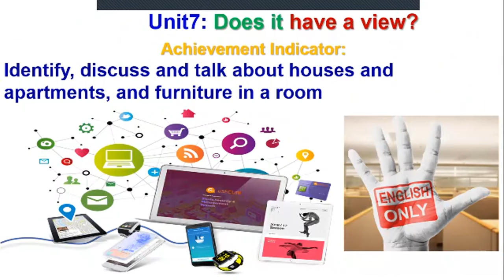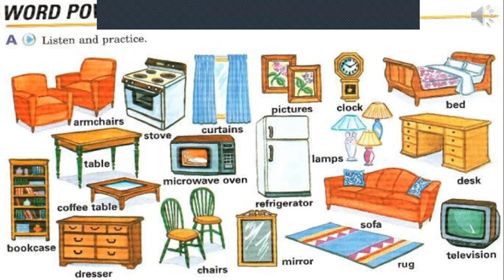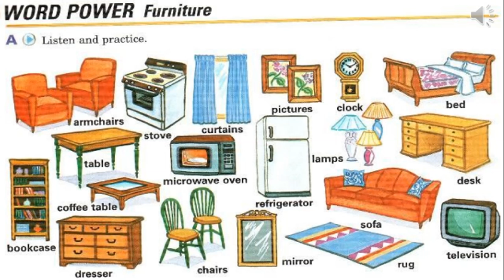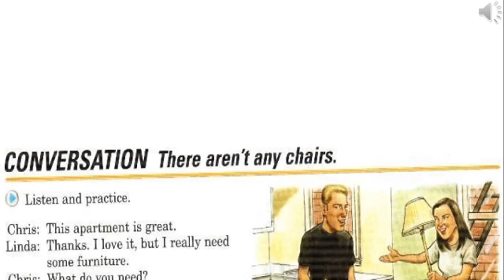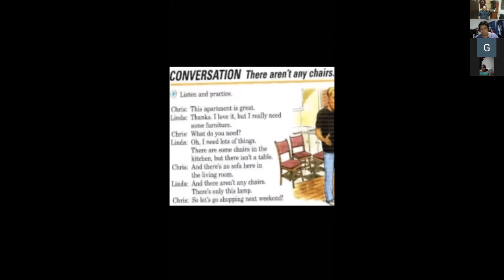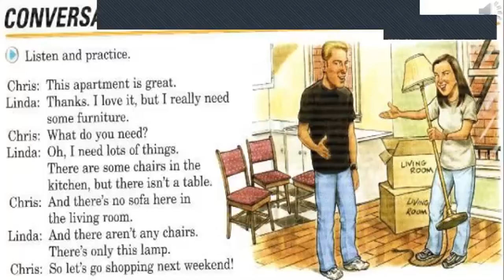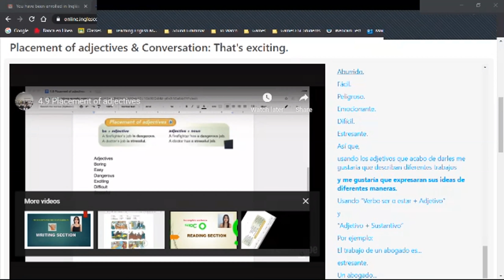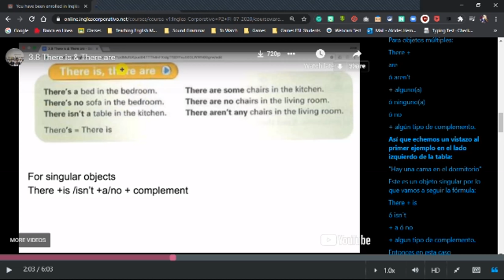Ingles Corporativo-P2-02 8-9 August10th Furniture Vocabulary